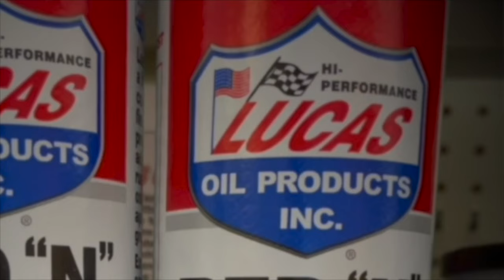William Byron: I Have Plenty Of Personality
NASCAR Martinsville Cup Winner William Byron talked with Crash Gladys at Martinsville this week. In fact, the conversation is another example of The Freaks Mojo! Byron doesn’t have a reputation for a big personality but he’s confident in his own personality especially when he’s away from the racetrack. He considers the track his work place where there’s very little time for relaxation and games.

The Freaks Come Out at Night every Sunday on The Freak Radio Network and YouTube 7pm Pacific/10pm Eastern and Mondays on MAVTV @ 12pm Eastern and Pacific